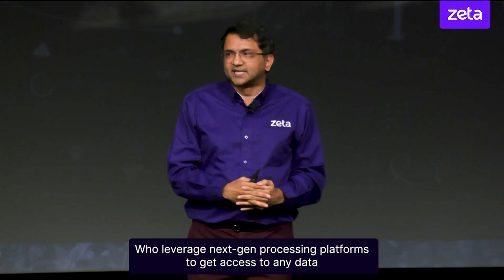AI as a Banking Decision Wizard: Unlocking Unprecedented ROA | Bhavin Turakhia | Zeta CEO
This insightful video delves into the core mathematical equation defining the banking industry’s Profit & Loss (P&L) dynamics. The discussion simplifies banking into a single equation focused on optimizing return on assets (ROA), covering crucial aspects like income, expenses, and the various decisions that impact profitability. The video also explores how deep learning models and AI will revolutionize decision-making in banking, allowing for unprecedented levels of precision and ROI maximization. From underwriting to fraud management, these sophisticated models act as decision wizards, making data-driven decisions on a per-customer, per-transaction basis.

Key Takeaways:

1. The single equation that underpins banking profitability.
2. How return on assets (ROA) is the ultimate KPI for banks.
3. The impact of key decisions on ROA (underwriting, fraud management, fees).
4. The future of AI-driven decision-making in banking.
5. How next-gen processing platforms and AI will revolutionize customer data processing.

Resources:

1. Regulatory Landscape for AI Adoption in Banking

2. Banking In the Age of AI

3. 12 credit card experiences that will drive growth in next 5 years

4. 10 Capabilities of Next-Gen Issuer Processing

5. 5 Ways Modern Card Technology Drives Business Value for Issuers

6. How banks can prep for next-gen transformation with AI

Case Studies:

1. HDFC Bank’s PayZapp, Powered by Zeta, Wins Celent’s Payments Innovation Award

2. Zeta Powers Sparrow’s Industry-leading Credit Card for the Underserved

3. HDFC PIXEL - The definitive credit card for digital-natives

4. Pluxee (formerly Sodexo Benefits) - A Global Market Leader for Employee Benefits